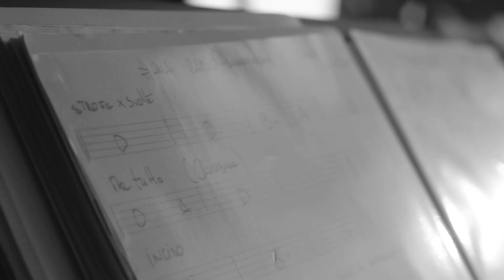Gheri - Work in Progress - Session Live in studio "Ultimo Eden"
Credits:

Gheri : Vox / Guitar
Sandro paoli : Piano /Keyboard
Beppe Martini: Electric Guitar
Gerard Grooveman: Bass
Roberto Vanni: Drum

Director: Mairo